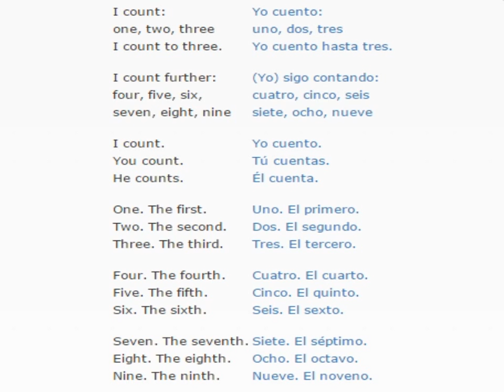Spanish lesson/English lessons how to study spanish 7 (Numbers)